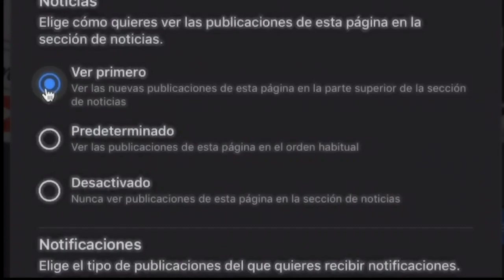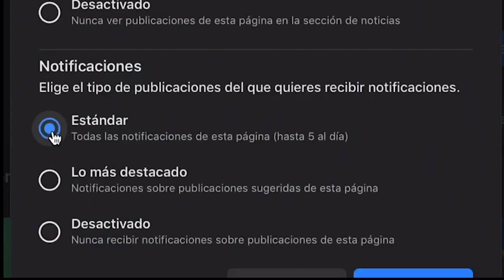LA RUTA DE LA CONSULTA ¿HABRÁ JUSTICIA?